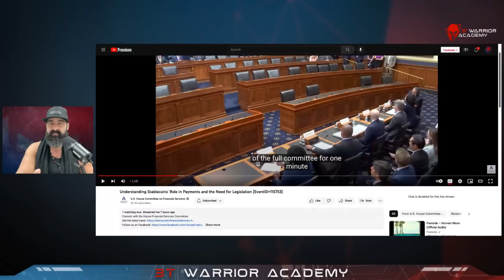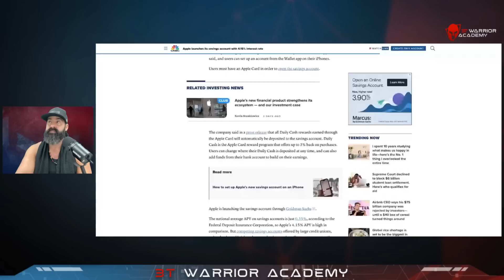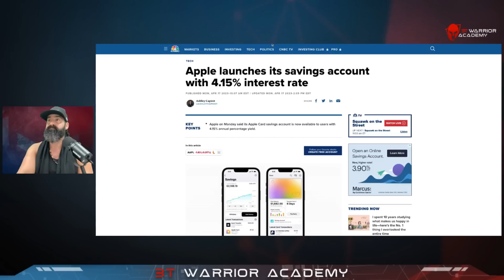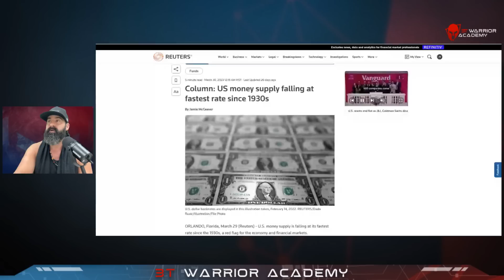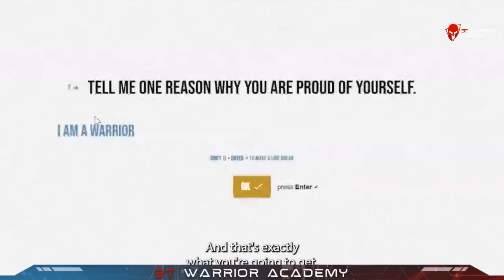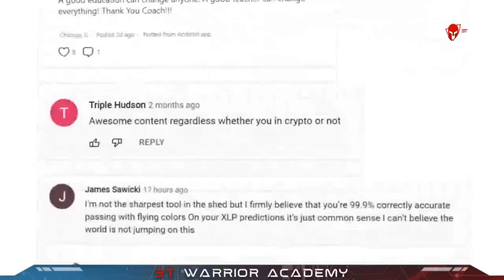Time to WAKE THE F*CK UP!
7 Days for FREE in 2023!!! JOIN WARRIOR ACADEMY TODAY! 120 Challange (CRYPTO EDUCATION /MINDSET/HEALTH)

Warriors Rise!